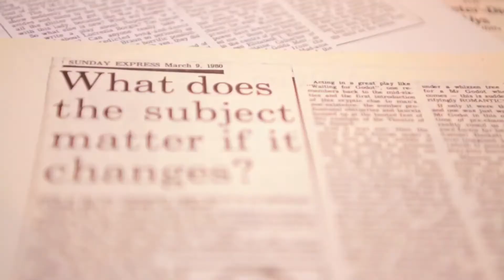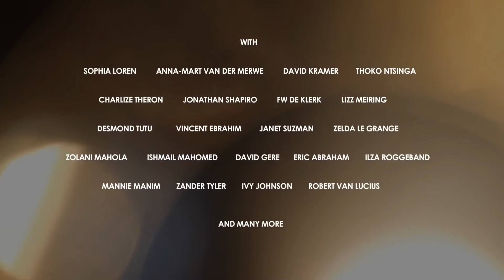Nobodys Died Laughing: A Journey with Pieter Dirk Uys Official Trailer (2016)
A documentary on Pieter-Dirk Uys, one of South Africa s most prolific writers, satirists and activists. Having written and performed over 20 plays and over 30 revues and one-man shows throughout the world, and been awarded South Africa s prestigious Truth and Reconciliation Award in 2001, the film covers his many achievements including his travels around South Africa, visiting over 1.5 million school children, as well as prisons and reformatories, with a free AIDS-awareness entertainment programme.

Release Date: 29 July 2016
Country: South Africa
Language: English, Afrikaans, Xhosa, German with English subtitles
Duration: 97 Minutes
Genre: Documentary
Director: Willem Oelofsen